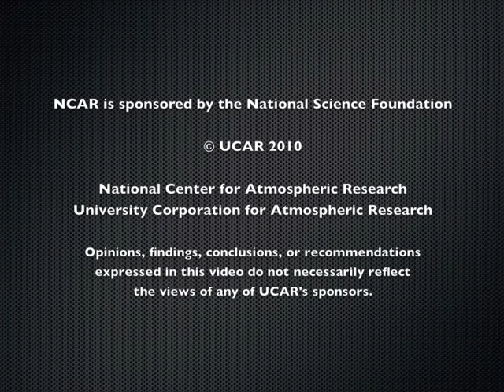HIPPO III | RF02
The HIAPER Pole-to-Pole Observations III (HIPPO III) field campaign took place from March 20, 2010 to April 20, 2010, measuring cross sections of atmospheric concentrations approximately pole-to-pole, from the surface to the tropopause. Research Flight 2 (RF02) flew from Anchorage, Alaska towards the North Pole and back on 26 March 2010.

A comprehensive suite of atmospheric trace gases pertinent to understanding the Carbon Cycle were measured. The five-phase HIPPO program will provide the first comprehensive, global survey of atmospheric trace gases, covering the full troposphere in all seasons and multiple years.